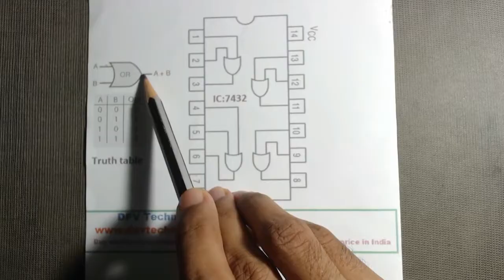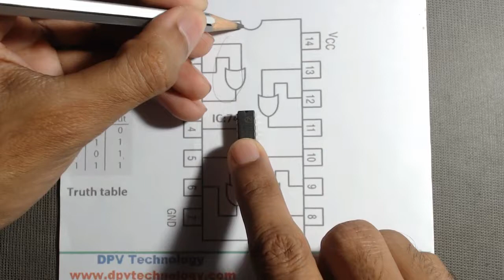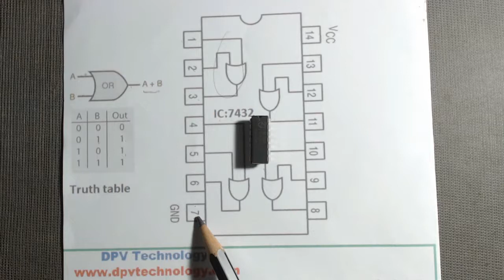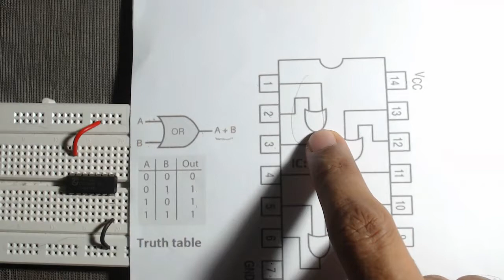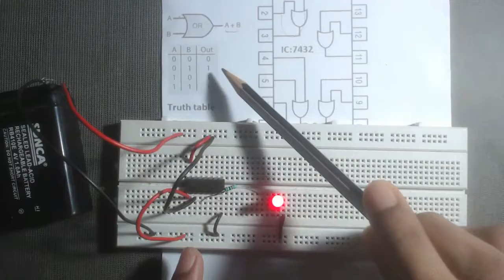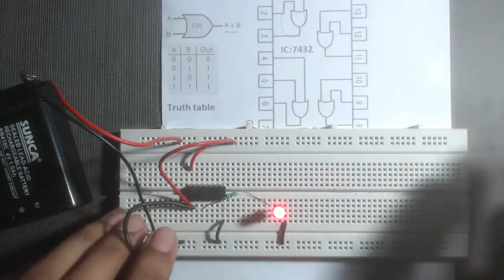OR Gate on Breadboard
We will learn the theory of OR gate and then we will design it on a breadboard using OR Gate IC 7432.

checkout our website to buy electronics components, projects,
sensors, modules at best price:

DPV technology is a platform where people will be able to learn about Electronics, Robotics, various types of electronic projects, Software, Mobile Applications, Software Solutions, Projects solutions.We also deal with various types of electronic projects and circuits.Our team also help to bring your ideas into reality.